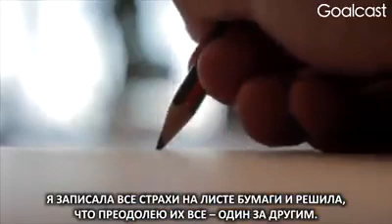21 ноября 2017 г.(1)